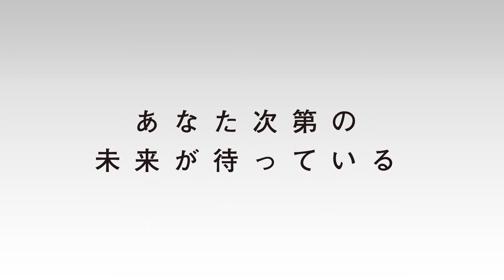京都産業大学 情報理工学部 ネットワークシステムコース紹介